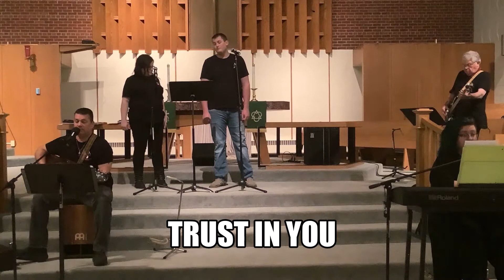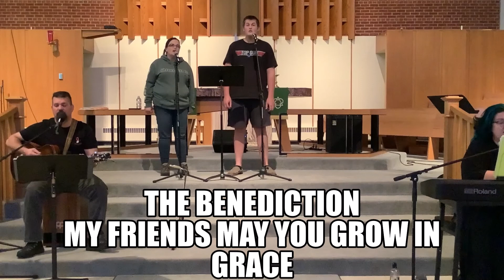12/27/2020 10am Worship Wesley Church of Ishpeming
Welcome to 10am Worship at Wesley! Thanks for joining us today!
Be safe, love your neighbor & have a blessed week! 💙

There are multiple ways to worship virtually with Wesley!

Listen to worship through the telephone:
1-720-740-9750 enter 1270449 and then #